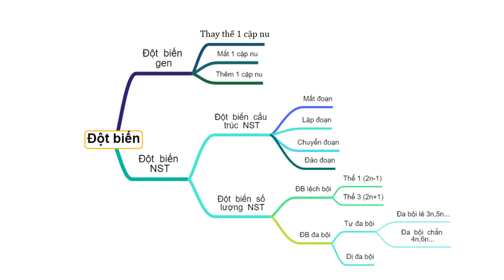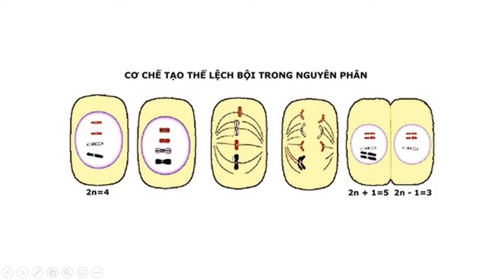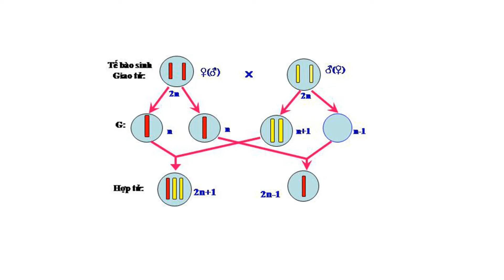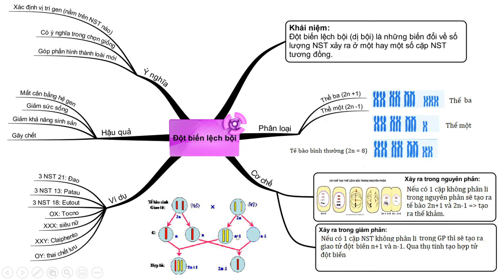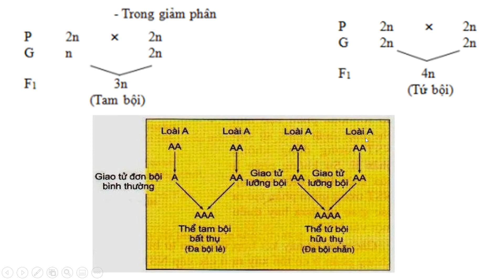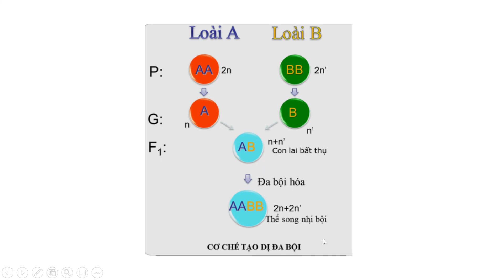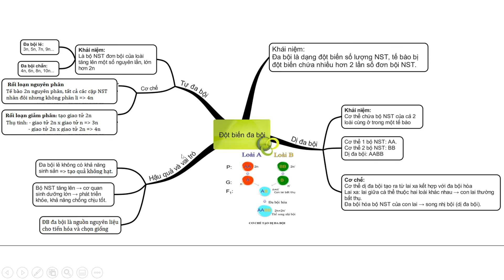TÓM TẮT KIẾN THỨC ĐỘT BIẾN SỐ LƯỢNG NST